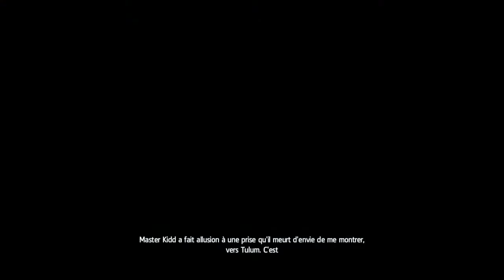Let's play sur Assassin's Creed IV - Episode 15 - [Mineria]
Mon premier Let's play solo que je réalise sur Assassin's Creed IV. J'espère que cela vous plaira !